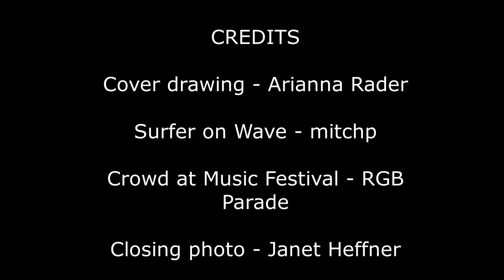Two Minute Workout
A SONG WHEN FEELING RESTLESS. Genre: electronic. It started out innocently enough: "What could I write for piano at 180 bpm?" Then I started playing around with my voice tone using a popular plugin. So why not add a sub-bass track to test out my new speaker? After many bells and whistles later and massive editing cuts, one gets a frantic two minute track, not to be confused with Mozart's Minute Waltz. :-)Perhaps this reflects being stuck in my house for a couple months. Artwork by Arianna Rader.